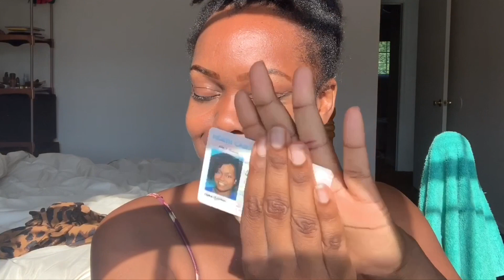GRWM | Driver License Photo EPIC FAIL OR NAHHH